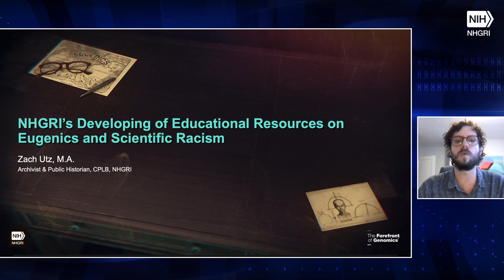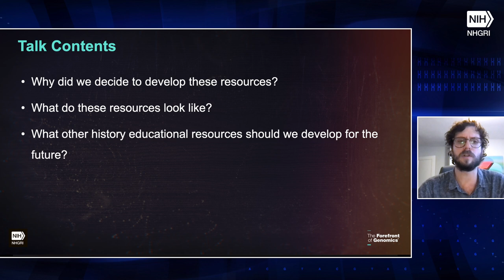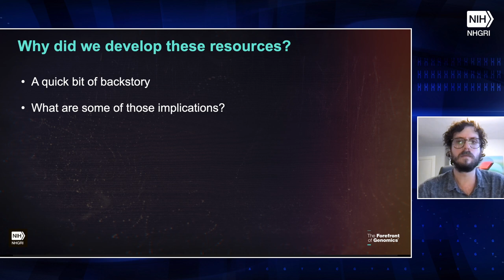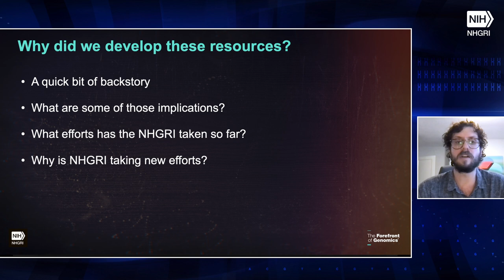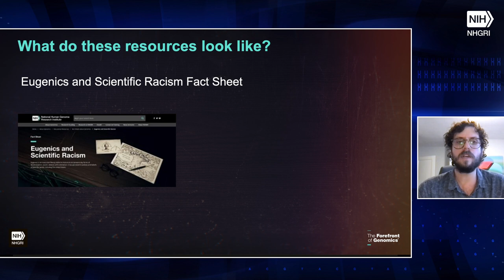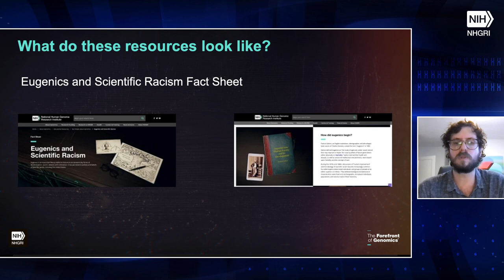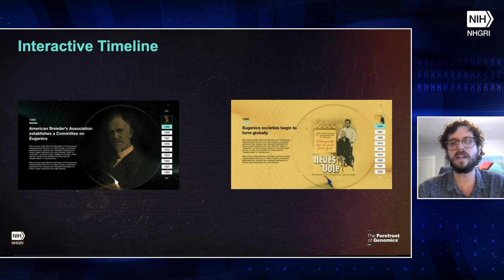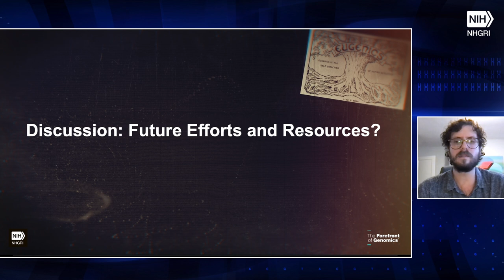NHGRI’s Developing of Educational Resources on Eugenics and Scientific Racism - Zach Utz